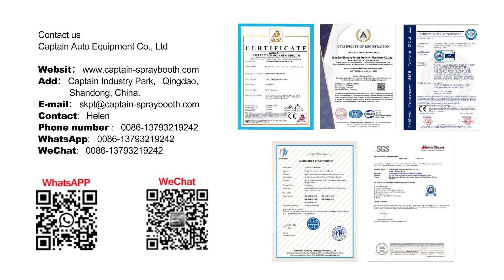Oven with track trolley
Captain spray booth
Customized oven with track trolley for Spain customer

WhatsApp / Phone /Wechat : 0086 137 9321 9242